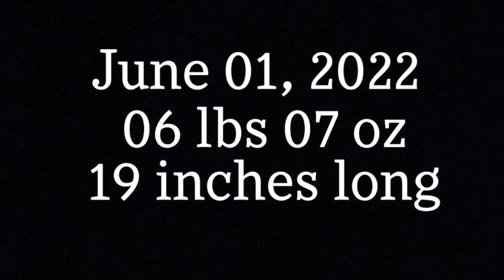To Heaven for Heaven 👼🏼🤍